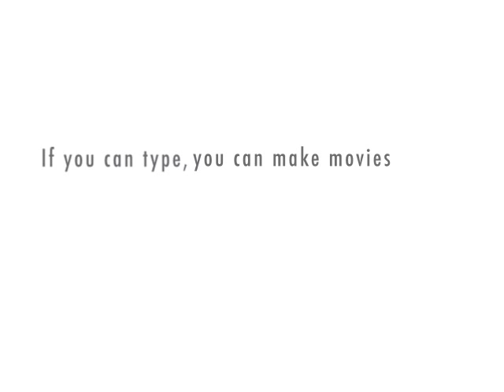Film Lousiana! Disaster Movie did!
Lenny, a young producer from Louisiana, tries to convince a super powerful Hollywood exec to shoot in his fair state.